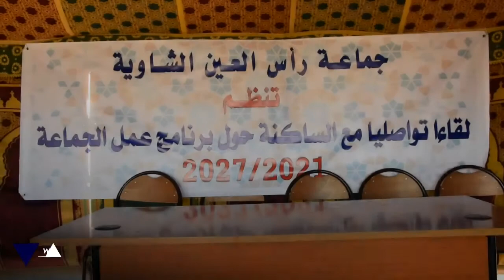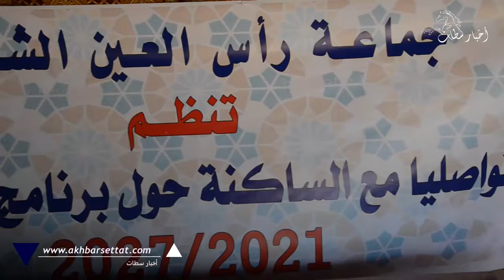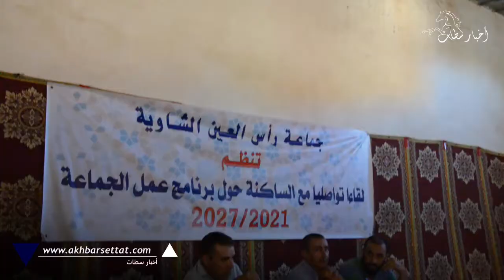جماعة رأس العين الشاوية تعقد لقاءات تشاورية مع الساكنة حول برنامج عمل الجماعة 2021 .2027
المدير التقني و الفني: عبد الحميد كرام
عنوان المقر : حي الشيخ زنقة لالة رحمة الرقم 13 سطات